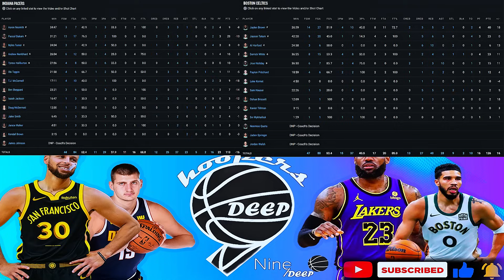Indiana Pacers vs. Boston Celtics Game 2 Full Highlights | ECF | 2024 NBA Playoffs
✅No copyright©️ infringement is intended, as all highlights are edited and used under the "FAIR-USE ACT."

In the thrilling matchup between the Indiana Pacers and the Boston Celtics in Game 2 of the 2024 NBA Playoffs, both teams showcased their competitive spirit and determination to secure a crucial victory. The game was filled with intense moments and strategic adjustments as the players battled it out on the court.

N. Smith emerged as a standout performer for the Pacers, leading his team with nine points and demonstrating his scoring prowess throughout the game. His ability to find open spots on the court and convert crucial shots played a significant role in keeping the Pacers in contention against the Celtics.

Meanwhile, Haliburton showcased his sharpshooting skills by sinking six three-pointers, showcasing his ability to stretch the floor and create scoring opportunities for his team. His consistent shooting from beyond the arc added a dynamic element to the Pacers' offensive strategy and kept the Celtics' defense on their toes.

Jaylen Brown made a significant impact for the Celtics with his tenacity on the boards, securing crucial offensive rebounds and converting them into second-chance points. His ability to crash the glass and provide a scoring punch from the perimeter with his three-point shooting added a valuable dimension to the Celtics' offensive attack.

Throughout the game, both teams displayed resilience and determination, trading baskets and making key defensive stops to gain the upper hand. The intensity of the matchup was palpable, with each possession carrying significant weight as the teams vied for control of the game and ultimately, the series.

As the game unfolded, the players showcased their skills and competitive spirit, delivering a high-energy and entertaining performance for fans watching both in the arena and at home. The back-and-forth nature of the contest kept viewers on the edge of their seats, highlighting the excitement and unpredictability of playoff basketball.

Overall, the Game 2 highlights between the Indiana Pacers and the Boston Celtics in the 2024 NBA Playoffs provided a captivating display of skill, determination, and competitive spirit from both teams. The players' performances on the court showcased their talent and commitment to securing victory in a crucial postseason matchup, making it a must-watch for basketball fans everywhere.